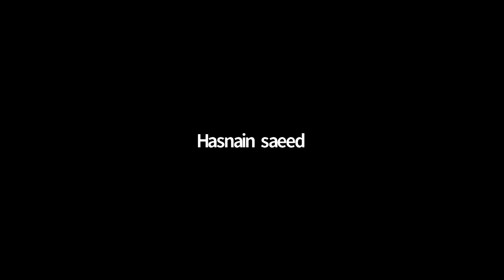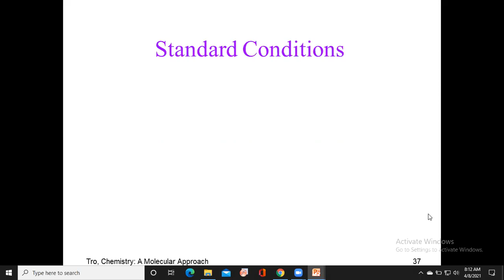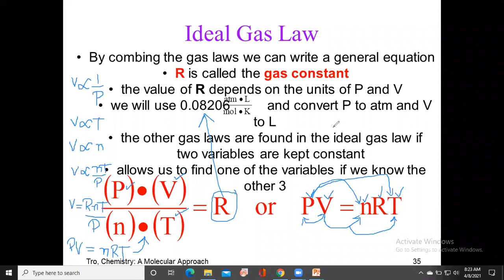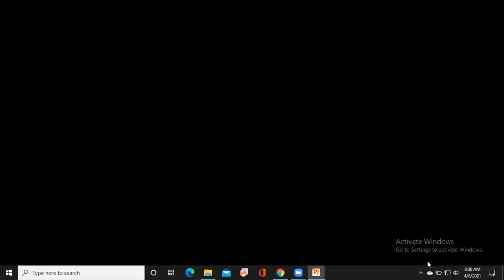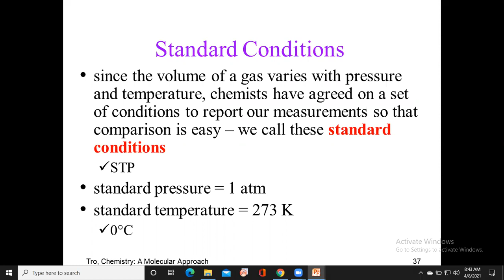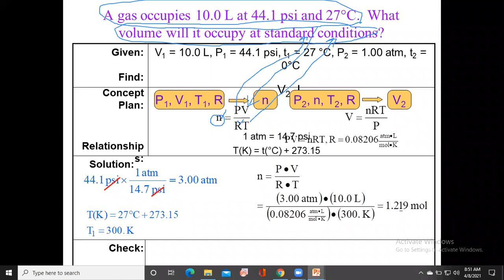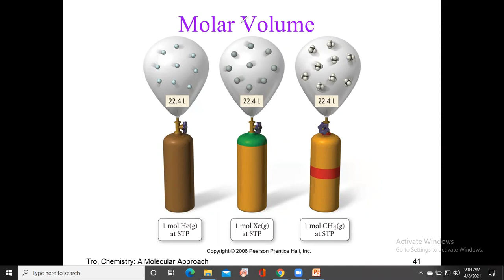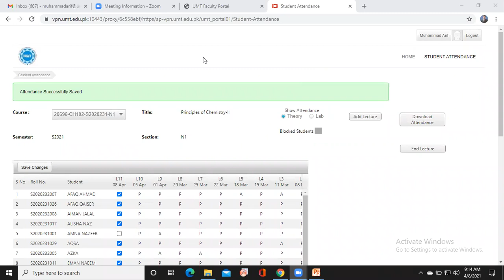Lecture 12 Sec N1